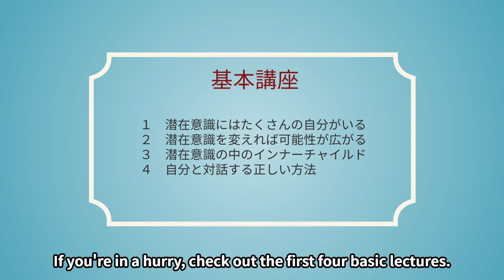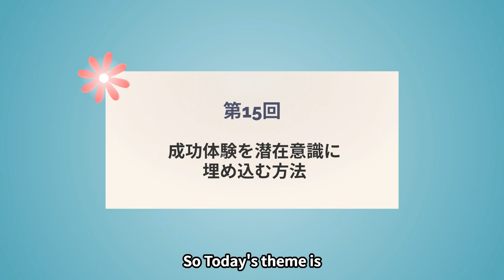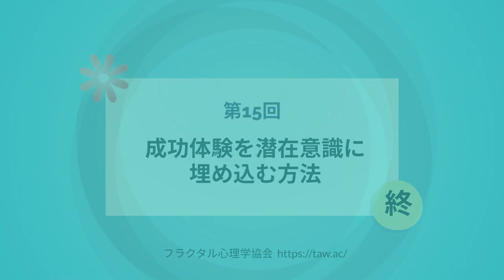Vol.15 How to Embed Success Stories in Your Subconscious